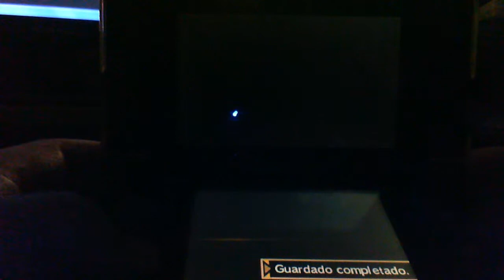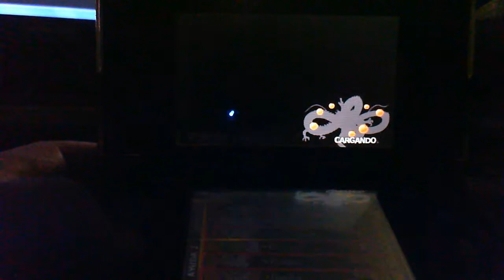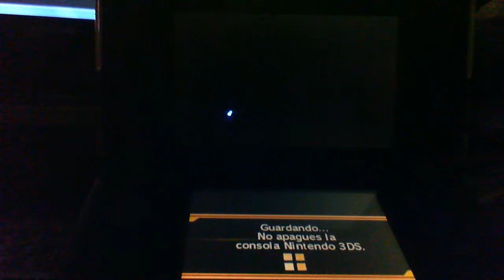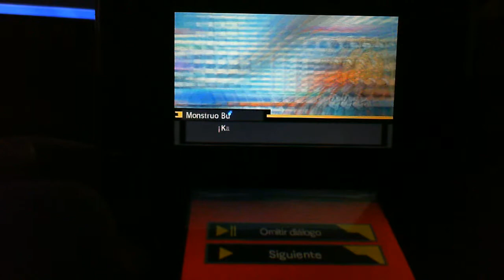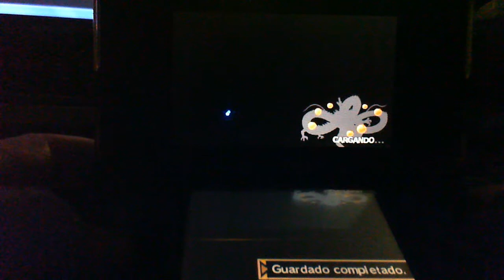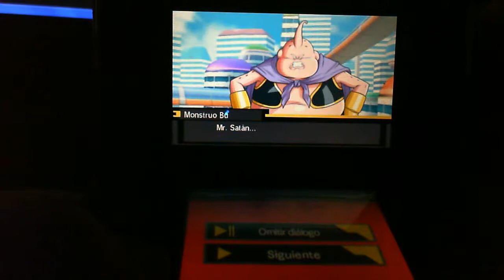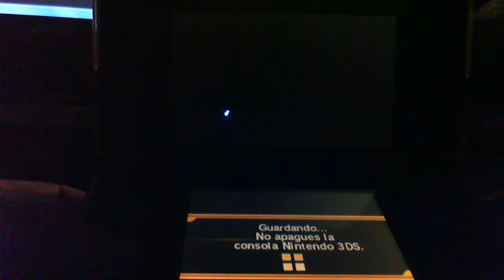Dragon Ball Z EXTREME BUTODEN (modo aventura 7ºparte)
Hola amigos de YouTube :
Hoy toca disfrutar un poco mas con Goku y compañia asi que sientate,coje una cocacola unos ganchitos y ponte comodo,empieza la septima parte del modo aventura,que lo disfrutes.
Dale un LIKE si te gusto y nos vemos en el proximo video aaaaaaaaadiossssssss =)

TWITER : @xbalbo